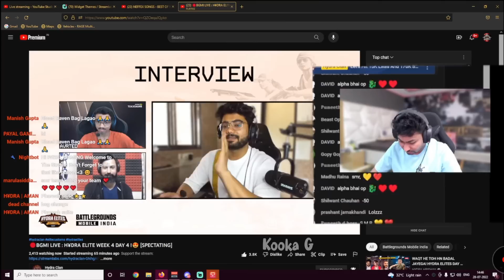Dynamo gaming reaction on Alpha interview 😂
Dynamo on Alpha clasher
hydra dynamo reaction on Alpha

VIDEO SOURCE  :- Dynamo gaming

Follow on Instagram :-- Kooka G

watching Note :- किसी के भावनाओं को ठेस नही पहुंचाना चाहता हूं